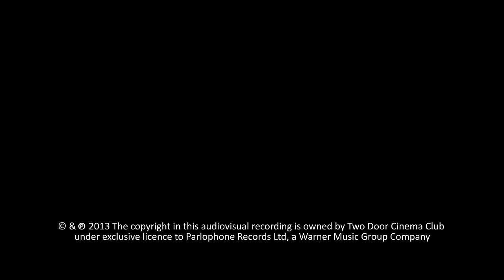Two Door Cinema Club - Changing of the Seasons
We have a brand new EP coming out. Here's the official video to the lead single Changing Of The Seasons.

We have also just announced an o2 London arena show for December and tickets are available

Changing of the Seasons' is released on Parlophone / Glassnote.

Music video by Two Door Cinema Club performing Changing of the Seasons. The copyright in this audiovisual recording is owned by Two Door Cinema Club.